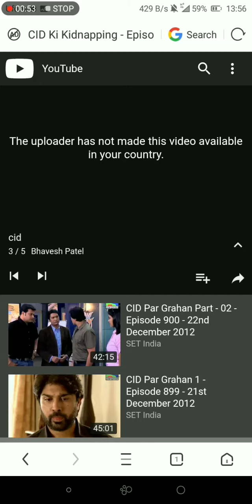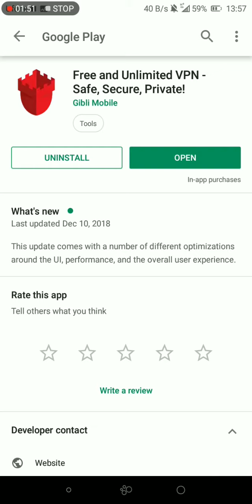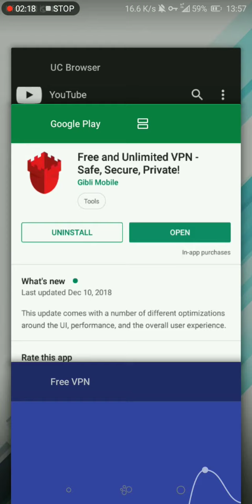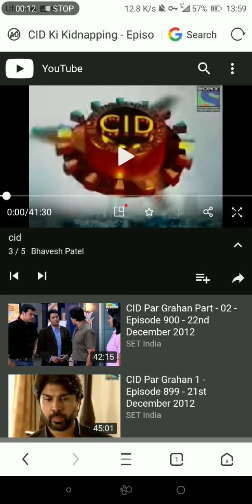How to watch the uploader has not made this video available in your country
In this video i will teach you how to watch the videos which the uploader has not made available in your country

How to fix the uploader has not made this video available in your country
The uploader has not made this video available in your country

My device:
Honor 7C
Ram 3GB
Rom 32GB

Apps i used:
KineMaster pro

Channel: DGAesthetics

Stay blessed!
Allah Hafiz